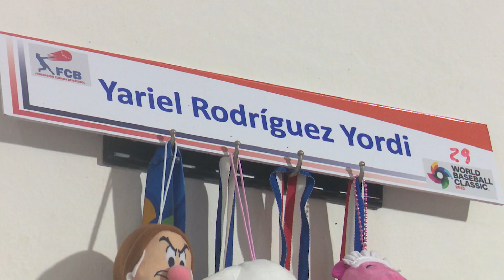Familiares apoyaron a Yariel Rodríguez ante los australianos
Yariel Rodríguez tuvo la responsabilidad de abrir el partido de cuartos de final del equipo de Cuba ante el de Australia. Una gran parte de los cubanos vieron desde bien temprano el enfrentamiento y sobre cómo vivió la experiencia la familia del lanzador camagüeyano traigo detalles.

Aparecen en entrevista:
- Kenia Yordi / madre del lanzador Yariel Rodríguez 00:18
- Ariel Rodríguez / padre del lanzador Yariel Rodríguez 00:31